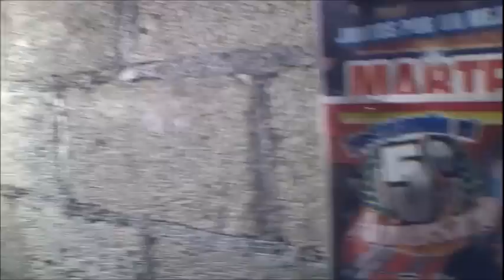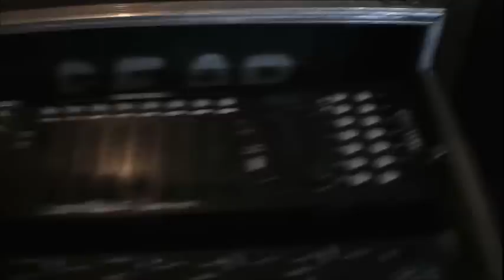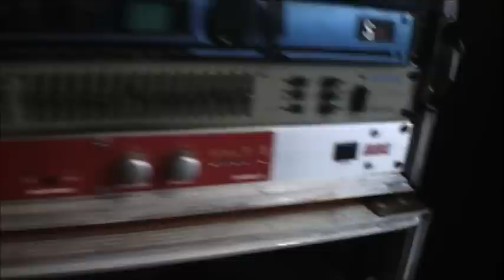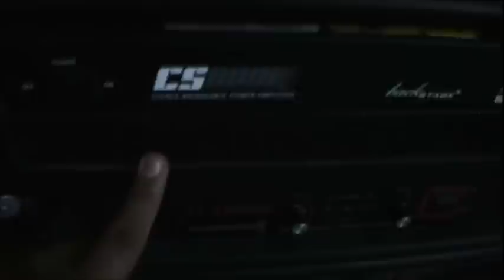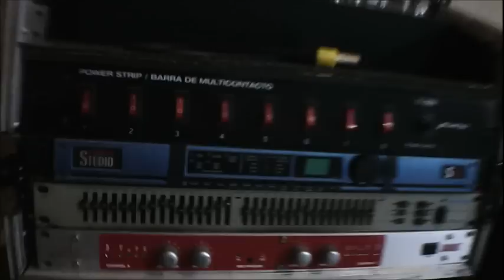16 BAJOS ,TE ENSEÑO, MI EQUIPO DE AUDIO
barby barbyko # posada sonido CONOCE ALGO DE MI EQUIPO ...SONIDO FANTASIA RG DE SAN JUAN IXTILMACO HIDALGO